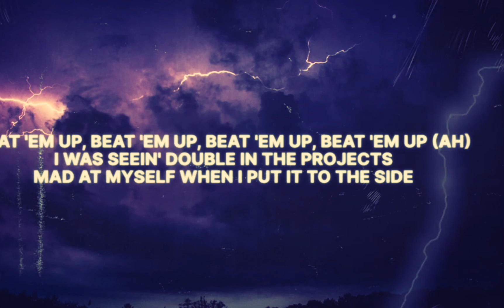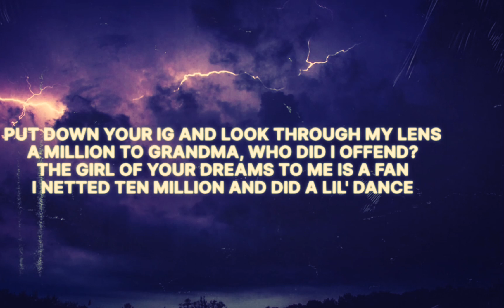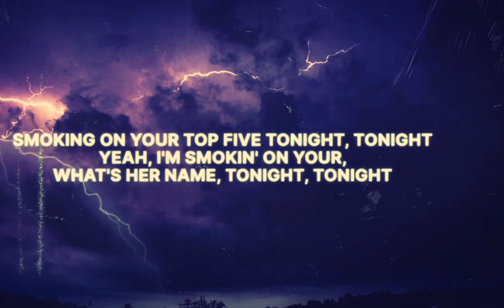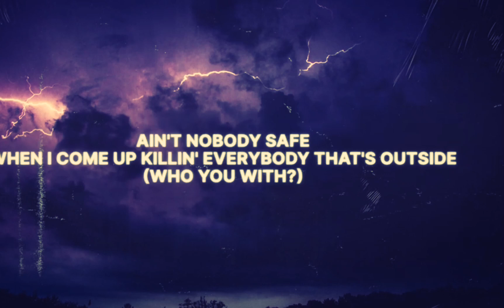Baby keem,Kendrick Lamar - Family Ties (lyrics)